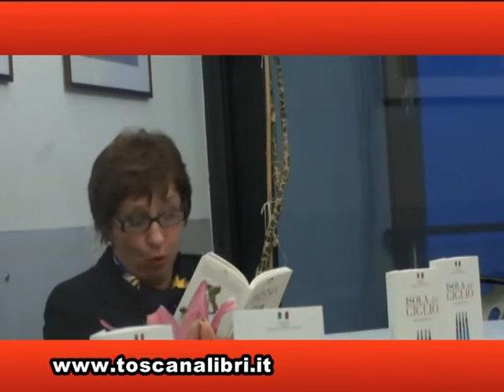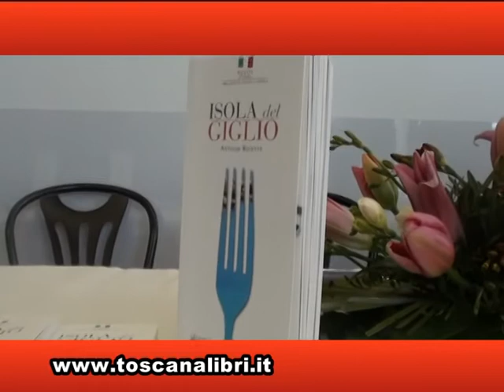"Ricette d'Italia, 150 anni di Unità a tavola". Antiche ricette Isola del Giglio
"L'Italia è fatta ora bisogna fare gli italiani" è la frase attraibuita a Massimo D'Azeglio all'indomani dell'Unità. E gli italiani piano piano si fecero, anche a tavola. Ad unire le donne e gli uomini hanno contribuito le antiche ricette di quei territori omogenei per cultura, economia e storia che sono ancora oggi la ricchezza e forza di questo Paese e che questa collana di primamedia editore ed effigi edizioni intende raccontare. Ogni volume è arricchito da schede tecniche sui vini a cura di Enoteca Italiana.